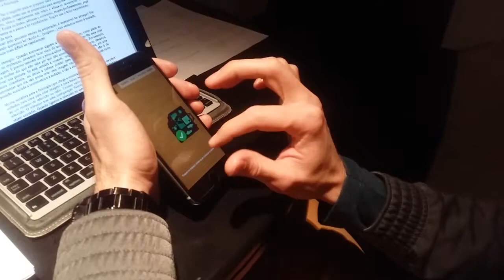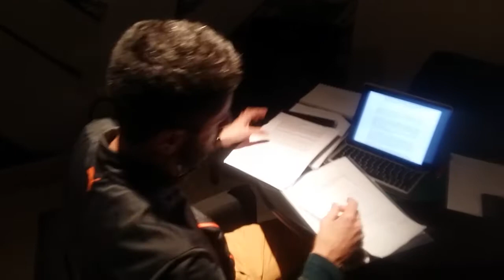O jogo de Wilson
Wilson é um homem comum, de pensamento rápido e bastante competitivo. Porém, suas crenças o colocam em um frequente duelo: como direcionar suas habilidades para além do ato de jogar?

Material desenvolvido pelos alunos do curso de pós-graduação Master em Programação Neurolinguística, do Instituto Educacional de Bem com a Vida, de Curitiba/PR:

Ariane Zolner
Fernanda Castro Alves
Fernando Moutinho
Maiana Antunes
Thiago Rafael